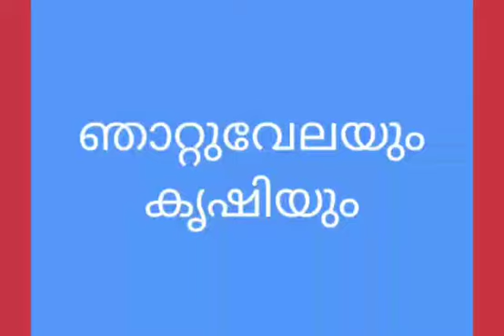തിരുവാതിര ഞാറ്റുവേലയിലെ എൻ്റെ കൃഷി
തിരുവാതിര ഞാറ്റുവേലയോട് അനുബന്ധിച്ചുള്ള കൃഷി.